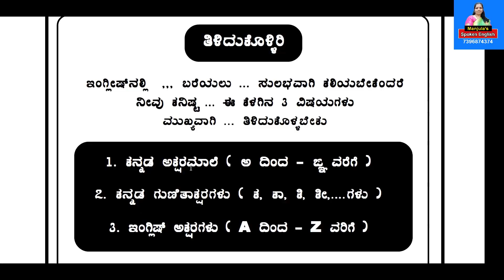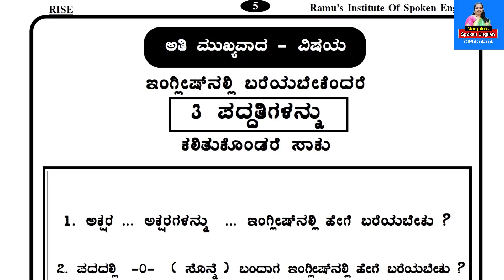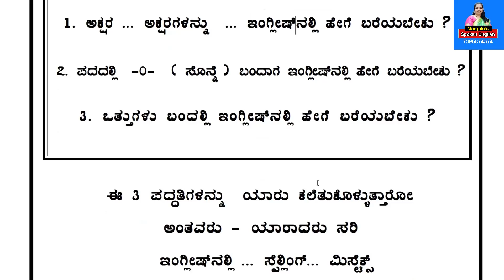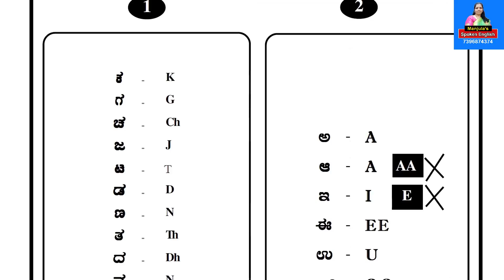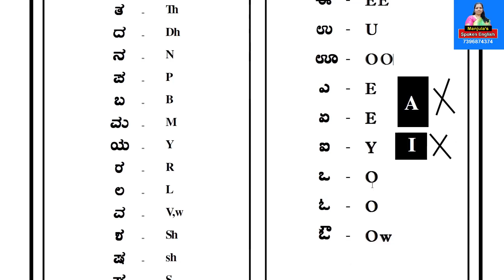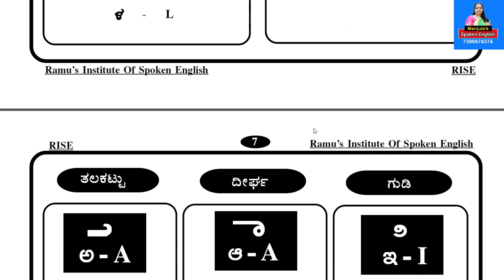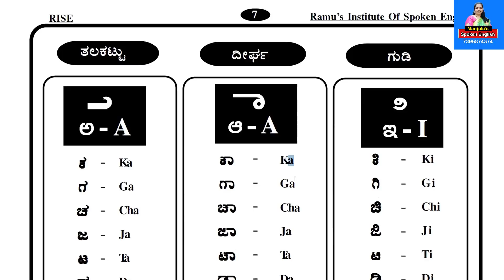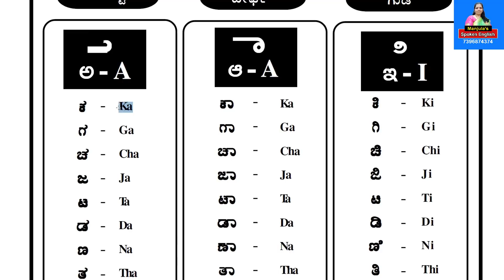How To Write Your Name#ಕನ್ನಡ#ಹೆಸರುಗಳನ್ನುಇಂಗ್ಲಿಷ್